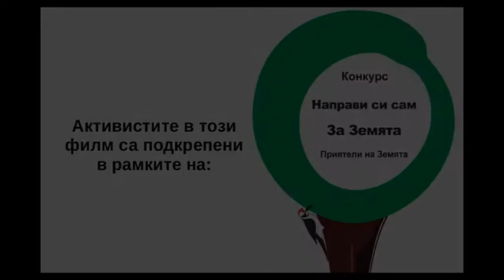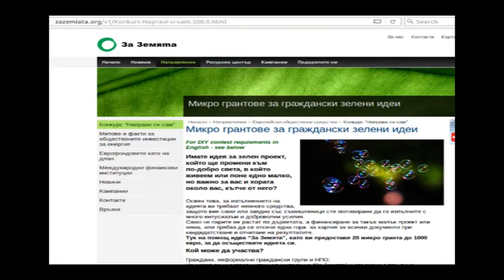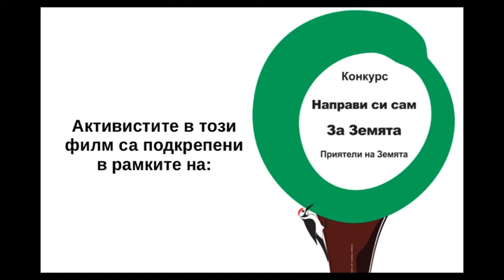Образователна зеленчукова градина във Валдорфска детска градина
Идеята спечели микро-грант в конкурса "Направи си сам" на За Земята през 2015 г. Средствата са предоставени по линия на проект към Програмата за подкрепа на неправителствените организации в България по Финансовия механизъм на Европейското икономическо пространство